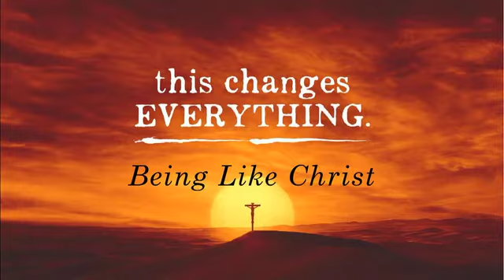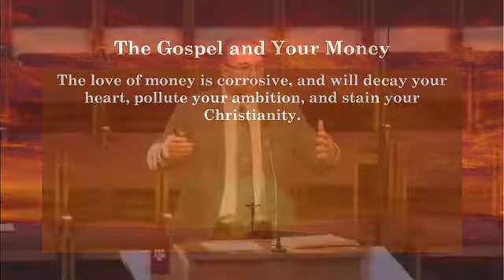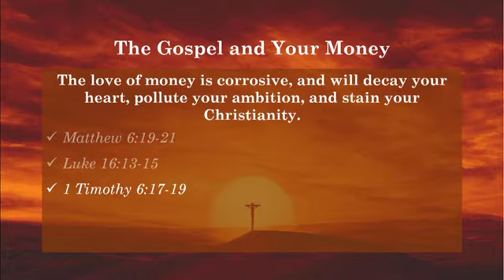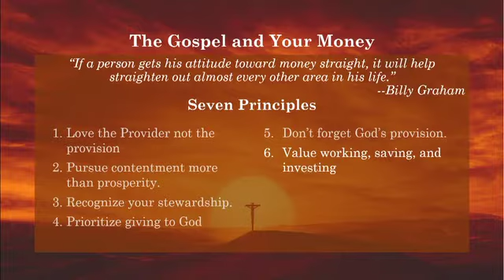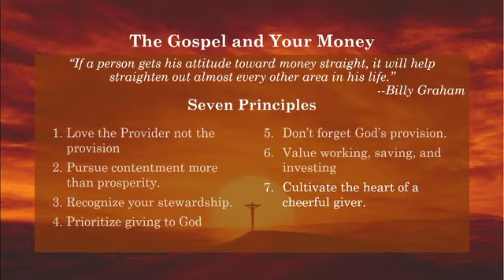The Gospel And Your Money - Bro. Travis Gilbert